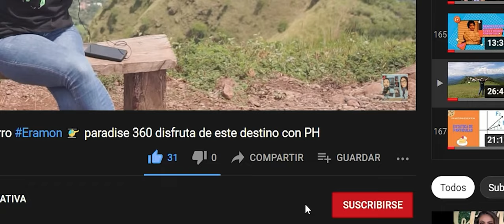Cosas que te DOLERÁN pero que debes saber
No me gusta que me lo digan... pero debo aceptarlo. Analicemos estas situaciones!.

Lograr El Éxito es nuestro objetivo.